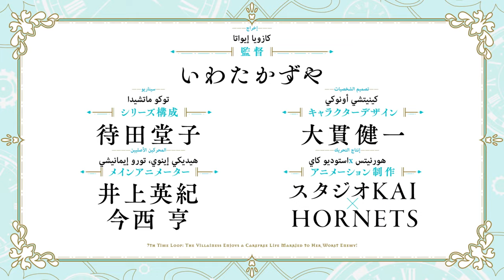7th Time Loop - The Villainess Enjoys a Carefree Life Married to Her Worst Enemy! | العرض الرسمي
أنمي 7th Time Loop - The Villainess Enjoys a Carefree Life Married to Her Worst Enemy! قادم في 2024 على كرانشي رول، جربوا عضوية كرانشي رول المميزة لمدة 14 يومًا مجانًا

ـــــــــــــــــــــــــ